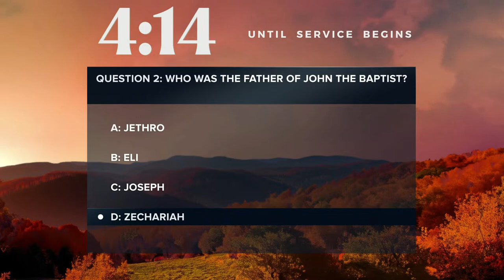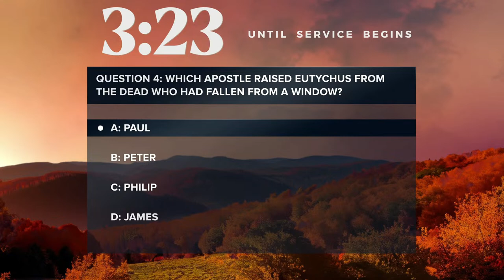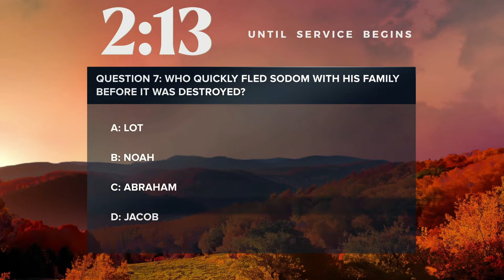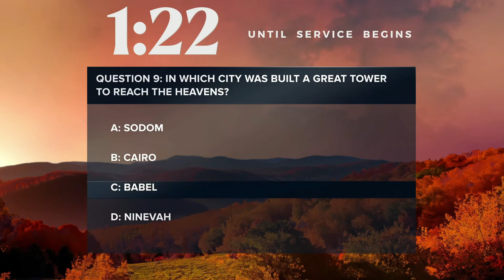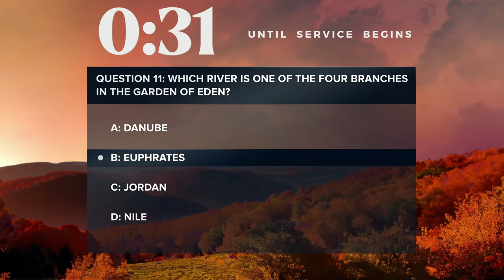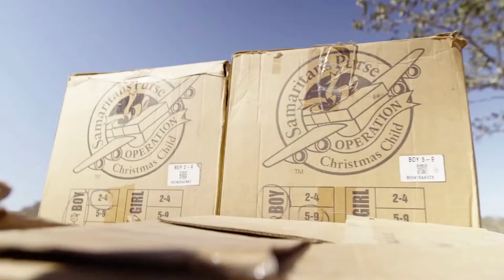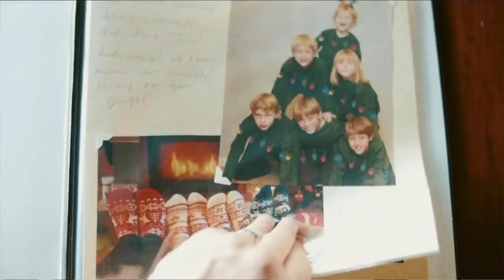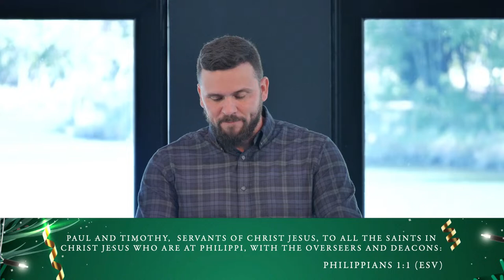Lakeview Church Online | November 5, 2023 | Philippians 1:1-11